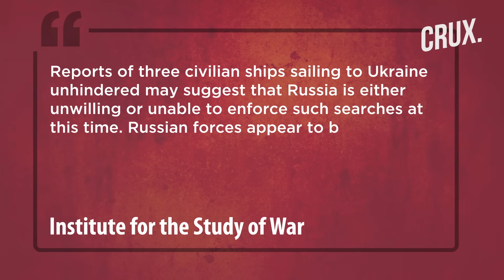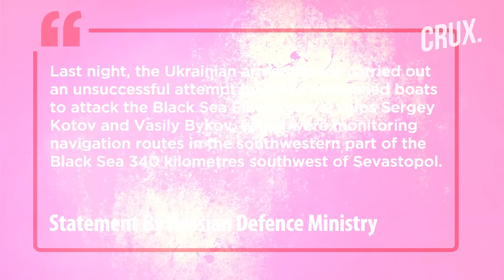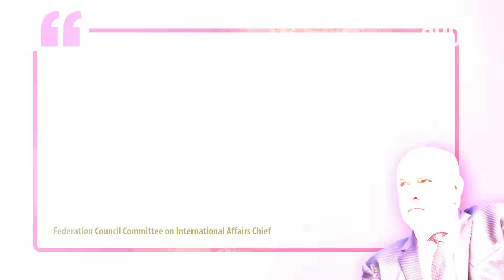Civil Vessels Cross Black Sea Under Nato Watch Amid Russia’s Blockade, Ukraine Attacks Patrol Boats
On July 30, an Israeli merchant ship named Ams1 entered the Ukrainian branch of the Danube, defying Russia's blockade of the Black Sea. It openly declared its destination as Ukraine and safely crossed the Black Sea with the help of American anti-ship patrol aircraft. At least five more vessels, including ones from Greece and Turkey-Georgia, set their course for Ukraine through the Bosporus Strait. NATO closely monitored these civilian vessels as they sailed toward the Ukrainian port of Izmail, with some reports suggesting that Russia may be unwilling or unable to enforce its blockade. In recent incidents, Russia turned away two ships originating from Turkey and forced them to leave its territorial waters stating it had found traces of explosives on the vessels.

0:00 - ISRAELI CIVILIAN VESSEL DEFIES RUSSIA’S BLACK SEA BLOCKADE
1:57 - NATO WATCH AS CIVILIAN VESSELS DEFY RUSSIAN BLOCKADE
4:09  - UKRAINE TARGETS RUSSIA’S BLACK SEA FLEET PATROL SHIPS

n18oc_world      n18oc_crux